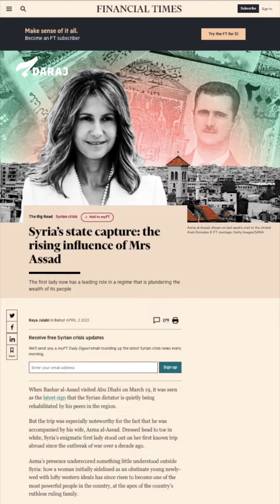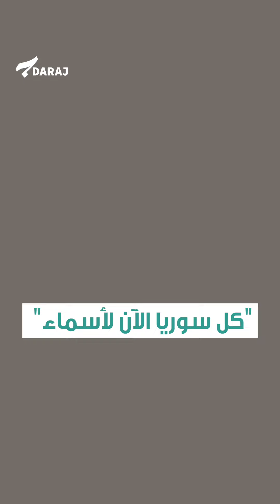هكذا أحكمت أسماء الأسد قبضتها على الاقتصاد السوري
خلال السنوات الأولى من الحرب، تراجعت أسماء الأسد عن المشهد العام، لكن بحلول عام 2016، ومع سيطرة الأسد على جزء كبير من سوريا خرجت السيدة الأولى بكامل قوتها لتصبح واحدة من أقوى الشخصيات في البلاد. إذ تظهرُ بصمات أسماء بوضوح في قطاعات عدة كالعقارات والمصارف والاتصالات، وإن كان ذلك عبر شركات وهميّة.